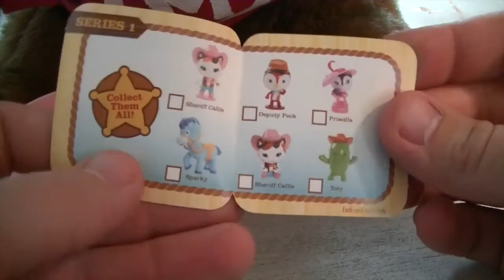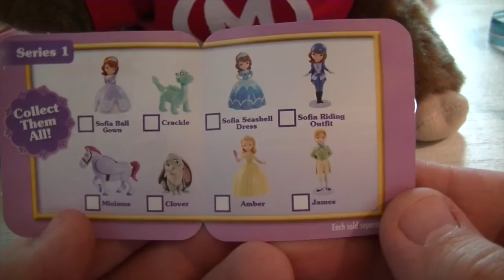Egg Surprise Opening With Sofia The First Doc McStuffins and Sheriff Callie!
When the magic bag gives Munks 3 new friends (From Sofia The First, Doc McStuffins, and Sheriff Callie) in a big Egg Surprise Opening, they decide to have a summer pool party!